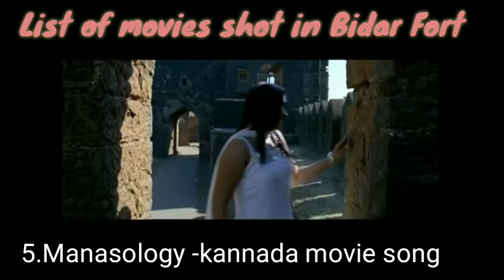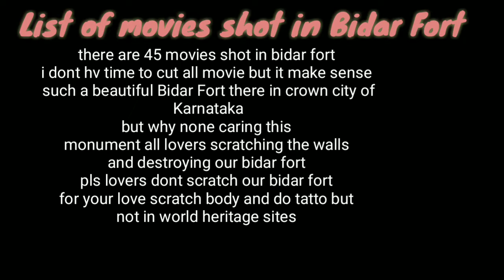Top 45 movie stills which shot in Bidar fort